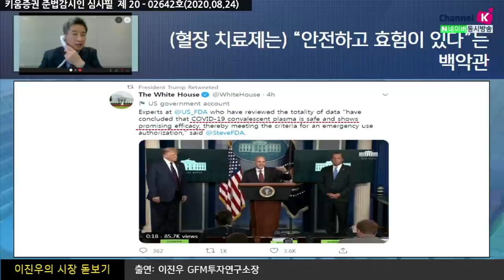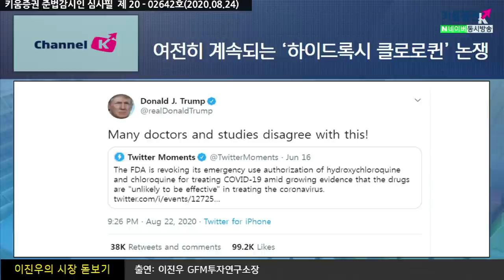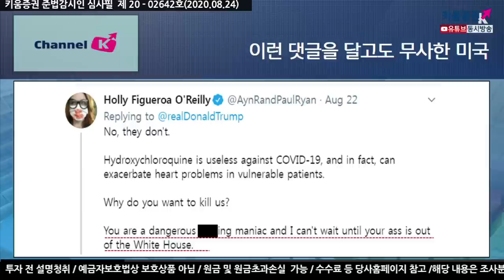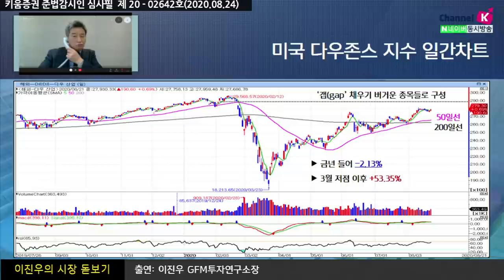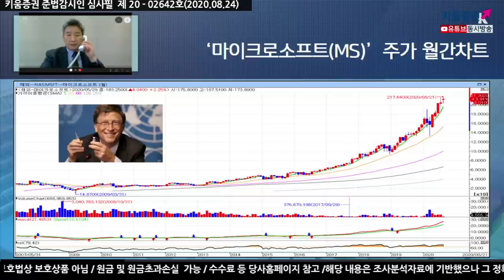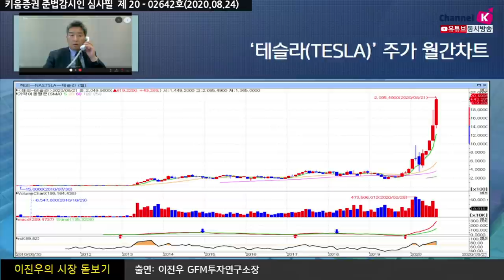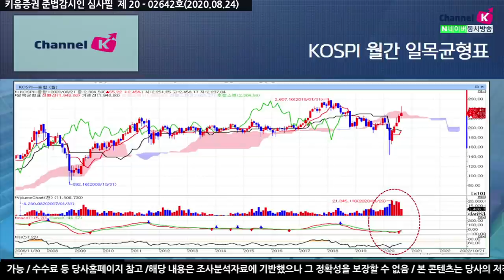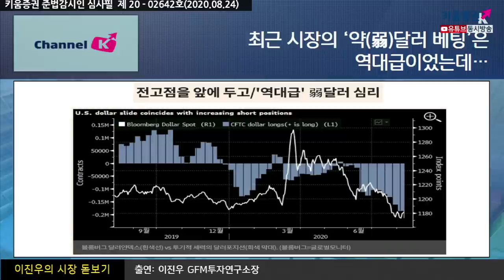멈출 때까지 멈추는게 아니다! '백악'이 무효?(이진우의 시장돋보기.시장분석/20.08.24)​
「좋아요」와 「구독」  잊지 말고 눌러주세요